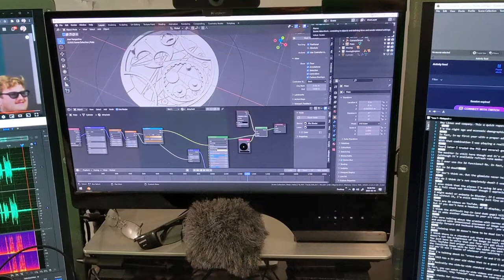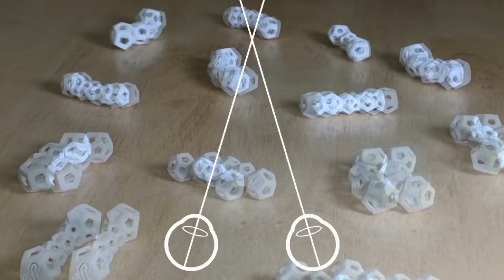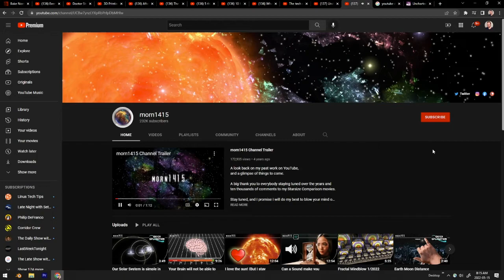Response to LTT 3D Hype Video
A response to Linus Tech Tips' "The Hype Machine's Biggest Mistake" video and a proposed solution.

Do you want a 3D video standard that every viewer can adopt *right now* without any additional expense? Try "Cross-Eyed" 3D!